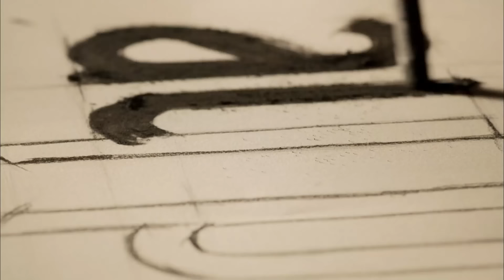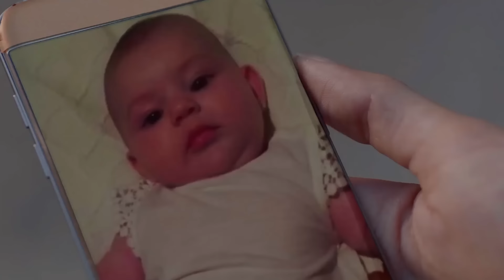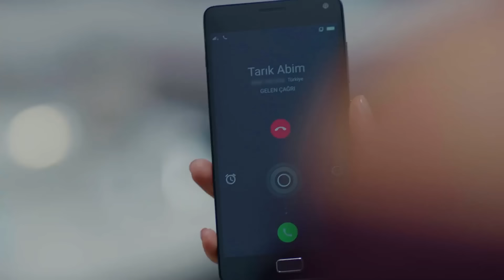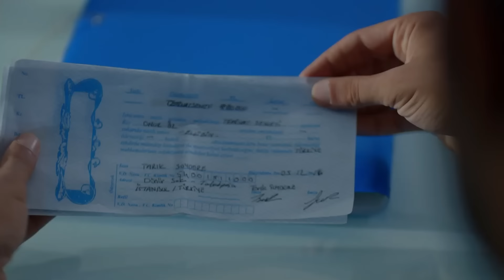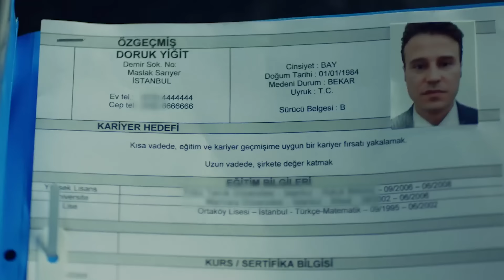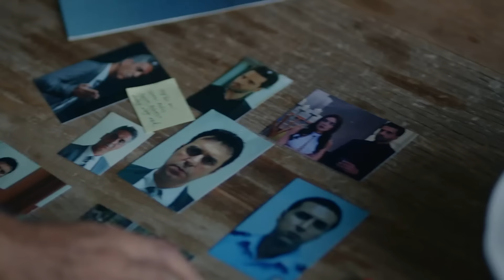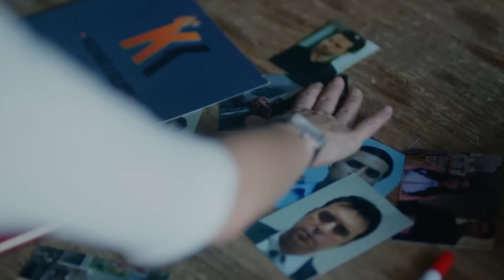عشق بی پایان قسمت 130 (Dooble Farsi)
(Dooble Farsi)
عشق سیاه

تولید: آی یاپیم
کارگردان: هیلال سارال
نویسنده: انیل اکه و اوزلم ییلماز و بورجو گورگون

بازیگران:
کمال: بوراک اوزچیویت
نیهان: نسلیهان آتاگول
امیر: کان اورگانجی‌اوغلو
لیلا: زرین تکیندور
اوندر: کورشات النیاچیک
گالیپ: بوراک سرگن
حسین: اورهان گونر
ویلدان: نشه بایکنت
اوزان: باریش آلپایکوت
آسو: ملیسا آسلی پاموک
فهیمه: زینو اراجار
زینب: حازال فیلیز کوسه
تاریک: روزگار اکسوی
بانو: چاقلا دمیر
سالیح: گوکای موفتوغلو
یاسمن: نیهان آشیجی
حقی: متین چوشکون